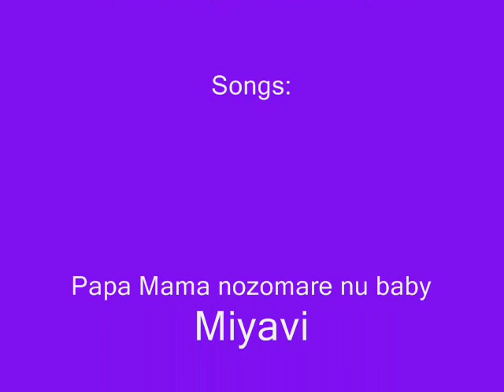Miyavi Pictures part 1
Pictures of Myavi part 1..the next series coming soon